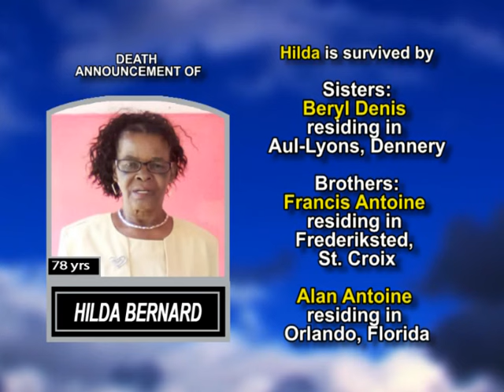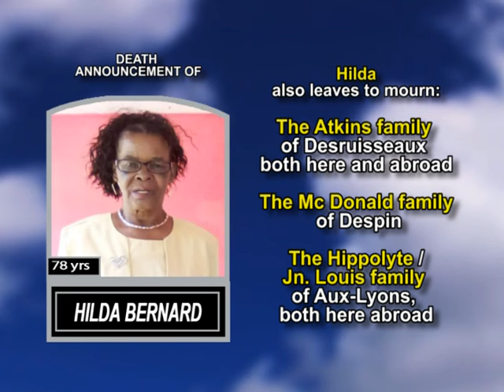Hilda Bernard long